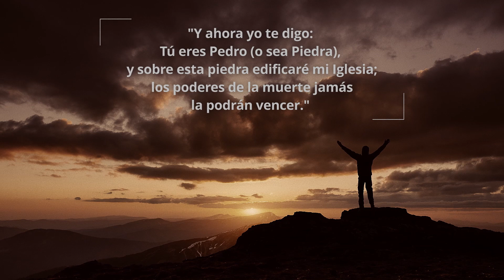EL ESPÍRITU DE CONFUSION